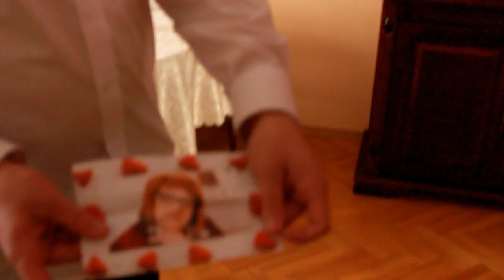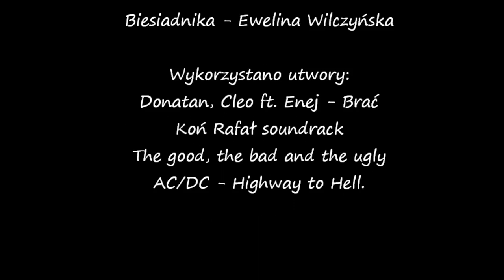"Pani Twardowska" ballada